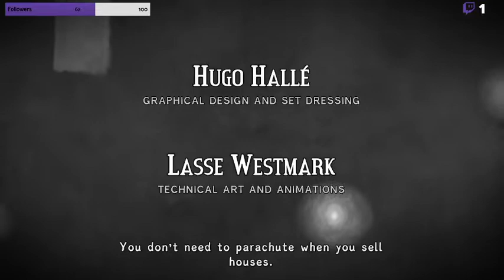What A Crazy Wonderful World |Figment- Part 1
Hey There!
Here we are again with a new stream I did on Twitch. This game is very fun to play and I love the art style and humor behind it :D I hope you will enjoy it too!